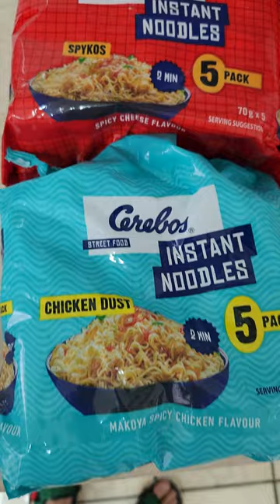Cerebos Instant Noodles